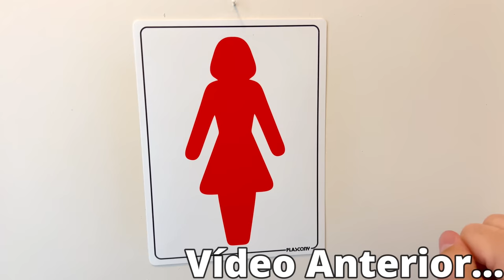O ZAP - VEIO MORAR NA MINHA CASA COM UM BEBÊ (MISTERIOSO) - Parte 71